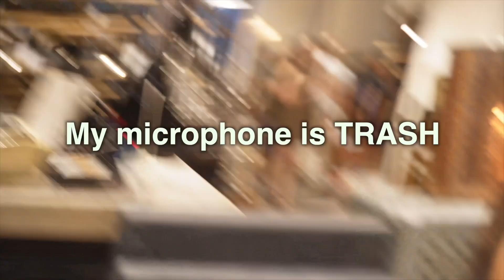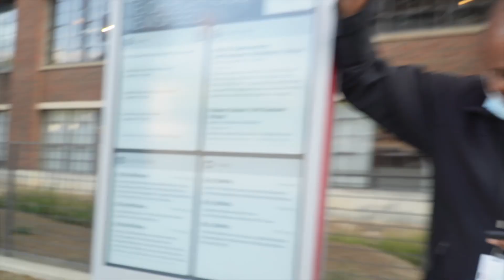COLOGNE FART SPRAY PRANK IN PUBLIC! *MUST WATCH*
I truly love and appreciate your support, no kizzy! ❤️

eyciir. ~ 11:11